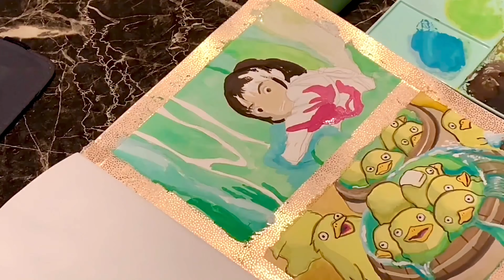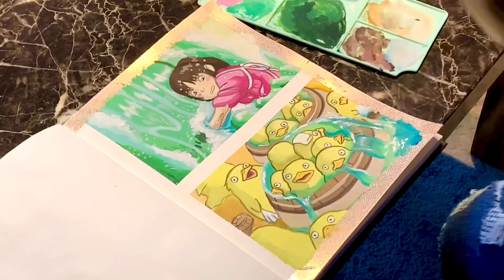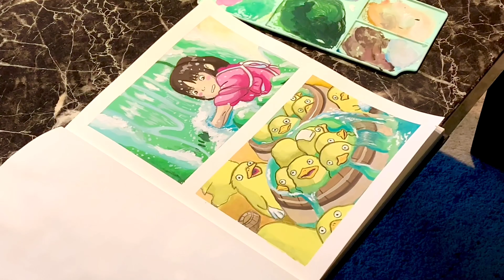🎨 Paint with Me Studio Ghibli Scenes with Jelly Gouache 🌸 \\ Spirited Away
Hi guys! I am back with another chill paint with me video, this time painting scenes from spirited away!

🌿Art Supplies:
-Arrtx Jelly Gouache
-Strathmore Sketchbook
-Washi Tape
-Transon Art Brushes
-Two jars of water